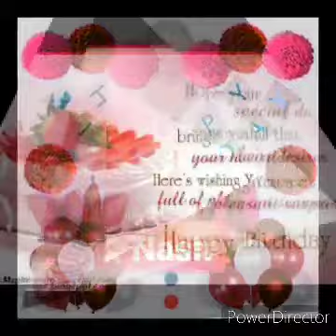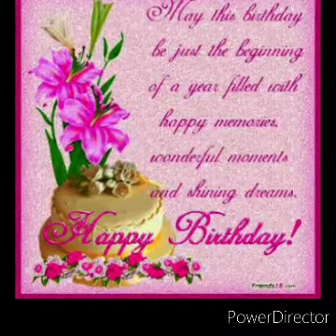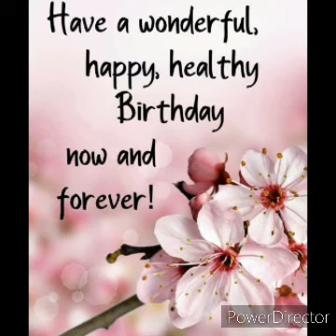Happy birthday Nash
Naa ra ako gift nash sorry late jud gamay 😍
I hope you enjoy your special day, always remember nga naa ra japon ko para nimo 😘
Long time na jud kaayu nga wala ta nagka bonding aii, Janzelle. Pulos mn pud ta mga busy wui, pohon magkabond ra pud ta ani.

Love you and always rember that you're always be my baby. 🥰🥰🥰